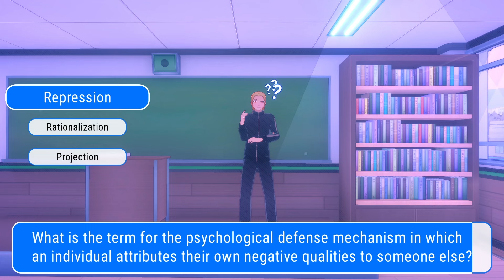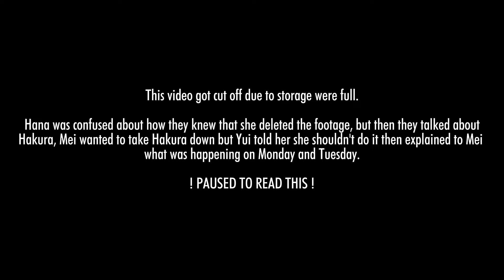Harmless Lies - Chapter IV: Challenging Perspectives (Playthrough)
- Aside from that, this is my gameplay, which is my playthrough with my own choices! However, you can choose your choice from this game, to see find out about your various endings!

You are doing your own, while Hakura is following along with her brother, her brother keeps bothering her a lot and curiously about stuff that Hakura’s hiding in her notebook. Hakura was doing cheerleading practice when she found out that her brother was looking for a secret notebook but he got caught by Hakura. Afterward, Mei was waiting for you, to have a bit of conversation about Mei’s backstory on 3 years ago situation, who did bad to Mei was Hakura. Until noticed that Hana didn’t care at all and talked with people about her mother, Mei you want to talk to them because you want to know about it but then… you told them that you and Hakura are good, but Mei was overreacting. Mei was forgiven you and ahead to that place until you saw Hakura and Mei at the same time… oh no what’s happening…

“ You play as Yui Shiraishi, a 16-year-old girl who transferred to a new high school in hopes of escaping the cycle of bullying she was stuck in. The headmaster assured you that this would not repeat here... but so many things can go wrong, even on the first day! You can feel everyone's eyes on you, judging your every move. And just when things are finally starting to look up... you meet her. Can you clear your name and expose the truth before it's too late? “